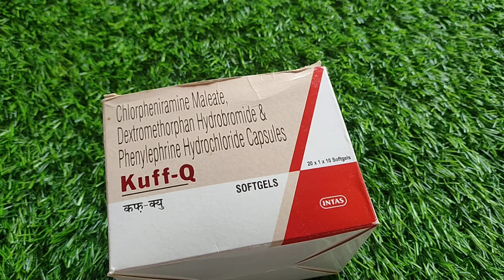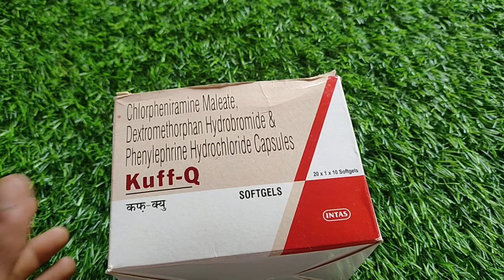Kuff- Q Capsule IP Use in Hindi Review